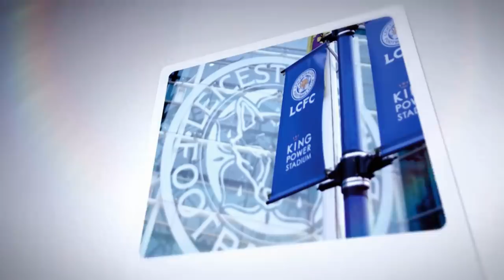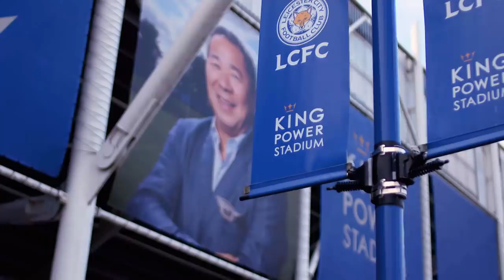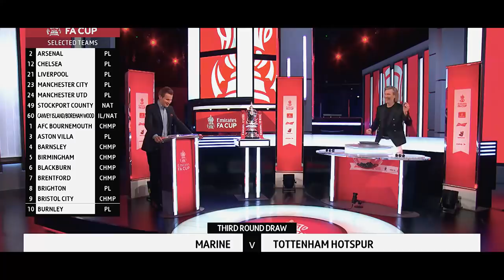PREVIEW SHOW | The 2020-21 Emirates FA Cup Final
For the last time this season, watch the world's greatest preview show ahead of the Emirates FA Cup Final. This premiere includes interviews with players from both clubs past and present!

To find out more about The Emirates FA Cup visit:
TheFA.com/EmiratesFACup